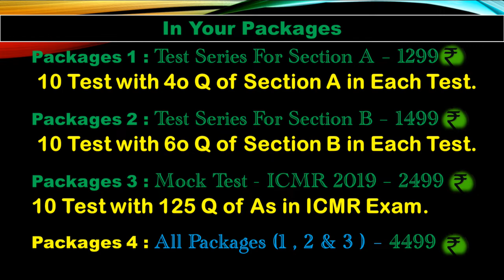Join ICMR Test Series Info Video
The Indian Council of Medical Research, the apex body in India for the formulation, coordination and promotion of biomedical research, is one of the oldest and largest medical research bodies in the world.

Here BioTera Test Services are providing a exclusive test series for ICMR 2019.
Join Us and get benefits of that .
THANKS